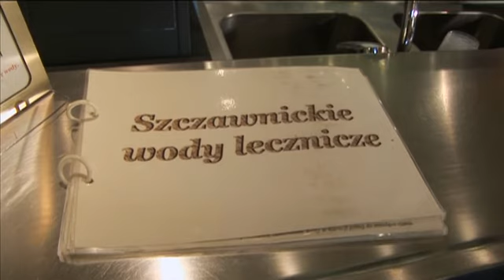Szczawnica cz2.avi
Odcinek cyklu "Natura się o(d)płaca" część 2.